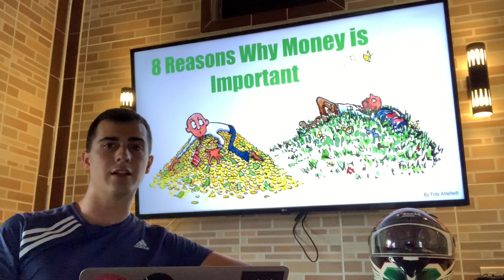Why is money important? (Not for lambos and private jets)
Money often has a bad reputation as 'the root of all evil' - however, money can improve your life and the lives of those around you. I'll also explain how money is helpful to society as a whole, as a way to reduce the use of force and aid the growth of prosperous societies.

As I mention in the video, here's the article on WhatIsMoney.info that explains why money is so often villainized today - because there is a very good reason for it!

I mention the book "The Sovereign Individual" near the end of the video - here's the